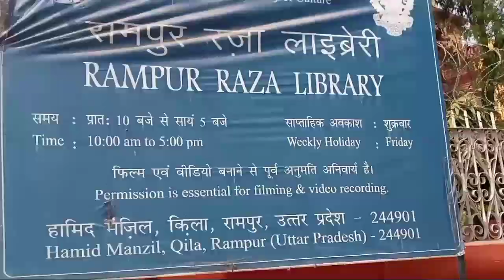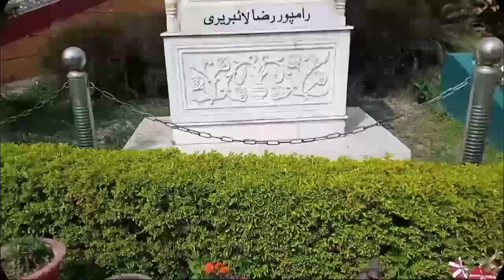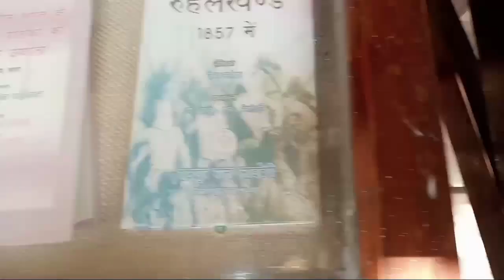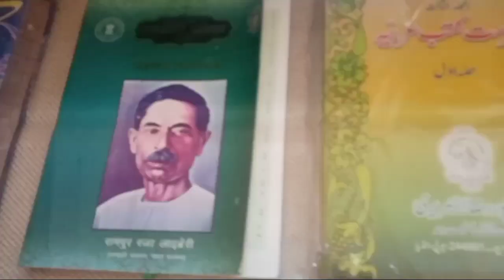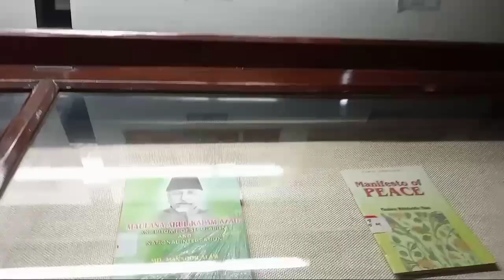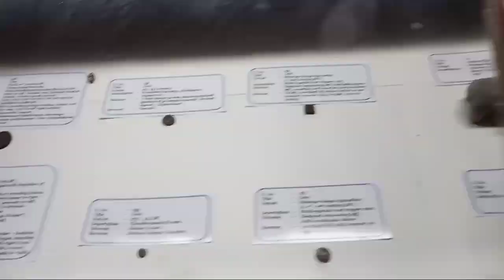Raza Library | Rampur Raza Library | Raza Ali Khan | Faizan Sheikh | FS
Rampur Raza Library.
Raza Ali Khan.
Nawabo ka Rampur.

hello guys so kaise hain aap log so guys is video Mai aap Sabko Dikhai hai Raza library so comment kar karke batana ki aapko Rampur Raza Library kaisi lagi and yaar bahut hi jyada mehnat lagi hai video banane ke liye Puri library nahin Dikhai hai aap Logon Ko bahut  badi hai bahut acchi hai Mashallah se so guys is video ko Jyada Se Jyada Pyar Dena like karna comment karna and share Karna and subscribe karo aur video ko end tak dekhna.